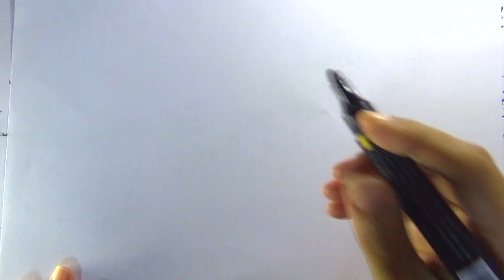spider man drawing and coloring step by step for kids#spiderman